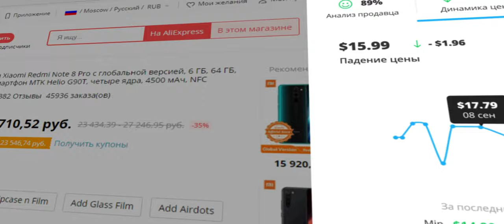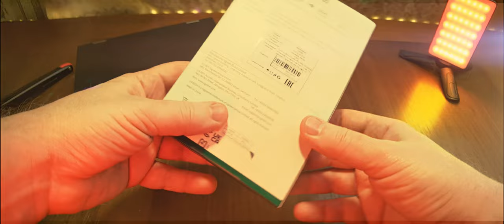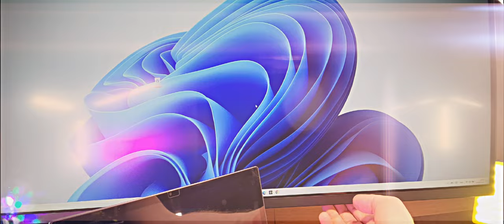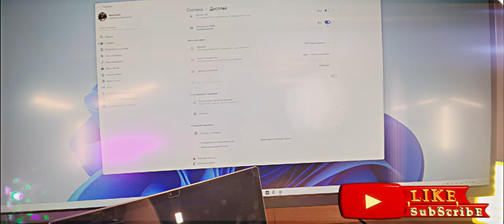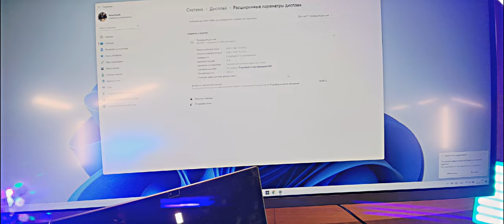Кабель UGREEN CM556 USB Type-C - DisplayPort1.4 8K60Гц. Чё за КАБЕЛЬ!)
Кабель DisplayPort UGREEN CM556 USB C к DisplayPort 1.4 обеспечивает высококачественное подключение iPhone 15, MacBook Pro и iPad к монитору с разрешением до 8K при 60 Гц. С функциями Dynamic HDR, HDCP2.3 и переменной частоты обновления (VRR), этот кабель обеспечивает реалистичные изображения и плавный игровой процесс. Многорежимный просмотр позволяет использовать несколько мониторов, а усовершенствованный материал, включая нейлоновую оплетку и алюминиевый корпус, обеспечивает долговечность и безопасность. Совместим с MacBook Pro, iPad Pro, Dell, HP Chromebook, Samsung Tablet и другими устройствами с поддержкой DP Alt Mode. Обратите внимание, что кабель однонаправленный, поддерживая передачу сигнала только от Type-C к DisplayPort.
Характеристики. Основная информация: Цвет - серебристый.
Общие характеристики: Модель - 25158; Количество предметов в упаковке - 1 шт.; Гарантийный срок - 1 год.
Интерфейсы и разъемы: Вид разъема - USB Type-C; Display port.
Дополнительная информация: Комплектация: Кабель - 1 шт; Сечение кабеля - круглое; Длина шнура - 200 см; Страна производства - Китай;
Вес товара с упаковкой (г) - 200 г;
Габариты: Длина упаковки - 17 см; Высота упаковки - 3 см; Ширина упаковки - 12 см.

0:00 Введение. Чё, где и как.
1:16 Реклама
1:32 Распаковка и демонстрация
4:24 Демонстрация в работе
7:24 Заключение

Почитать об этом -